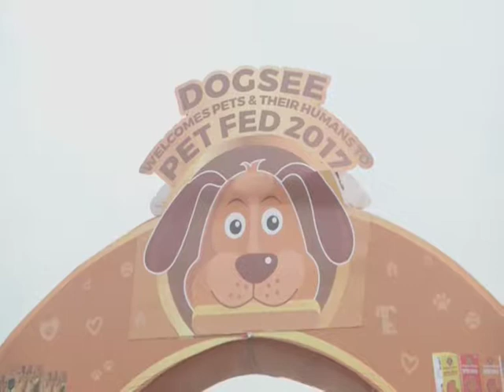18 Dec, 2017 - Puppy love blooms as dog show draws huge crowd in Mumbai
18 Dec, 2017 (ANI): Puppy love blooms as dog show draws huge crowd in Mumbai